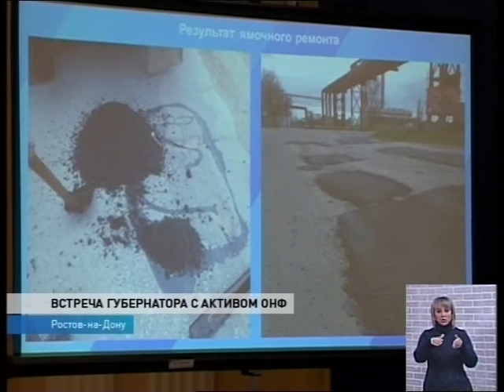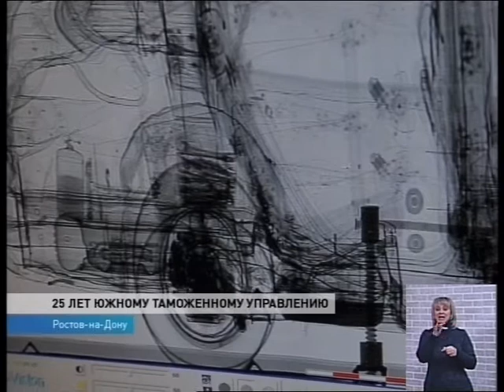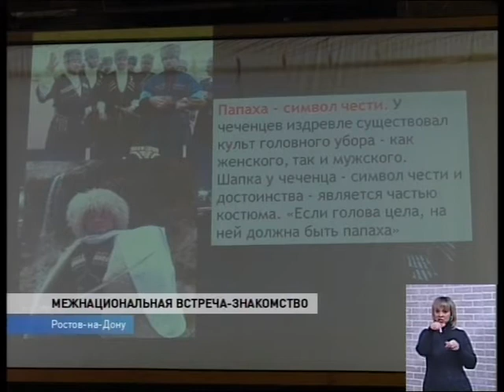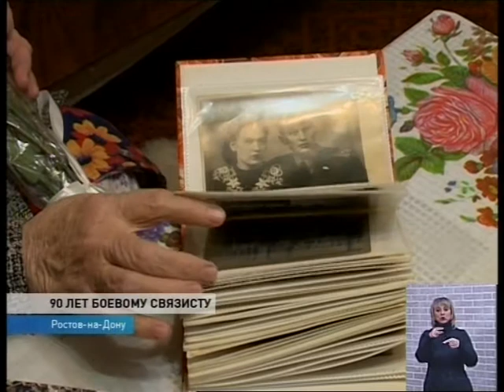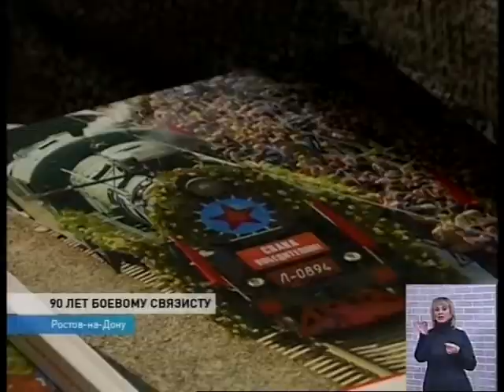Новости 18 30 от 20 апреля - телеканал ДОН24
на "Ростов-Арене" формируются трибуны и подходы к стадиону, крыша и поляна
губернатор встретился с активом Общероссийского народного фронта